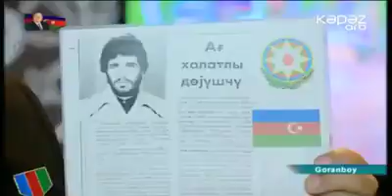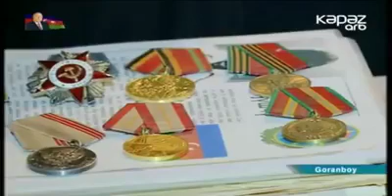İlqar İsmayilov Evinin Dam Ortuyunu Azerbaycanin Bayragi İle Bezedi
Mesedi İlqar
Kelbalayi İlqar